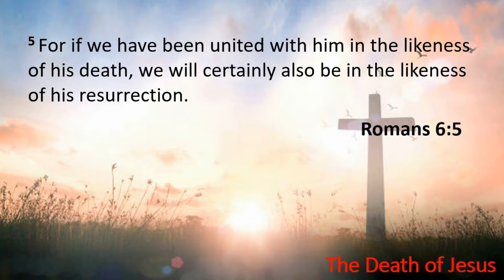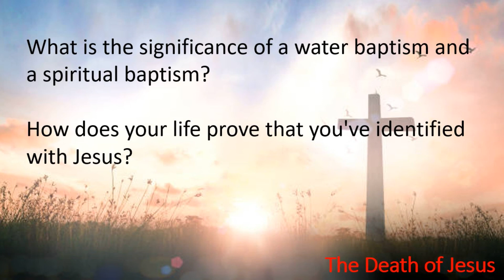Daily Connection with Pastor Aaron for 03/29/21 on The Death of Jesus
In today's Daily Connection, Pastor Aaron discusses how we should be baptized, both with water and spiritually. This devotional has been adopted from Lifeway's Bible Studies for Life Daily Discipleship Guide for Students.